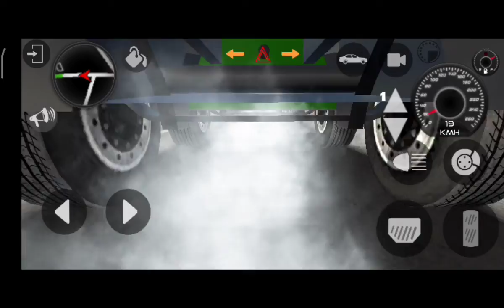Indian truck simulator 3d gameplay video